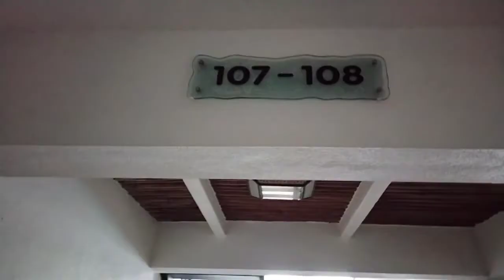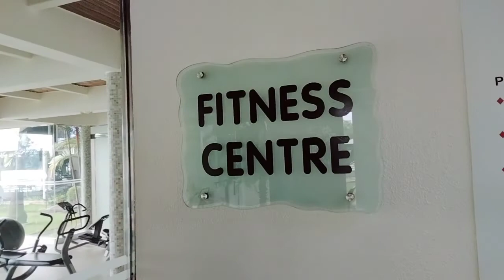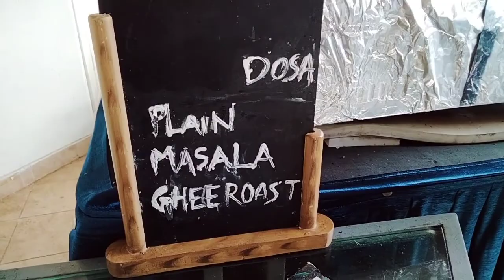RAMADA RESORT KOCHI| best resort in Kerala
Ramada by Wyndham Kochi|| luxury resort in Kochi | Kerala